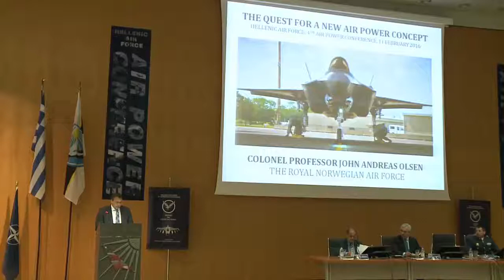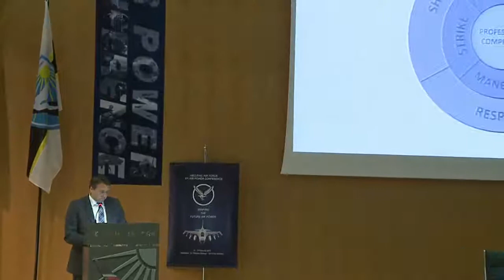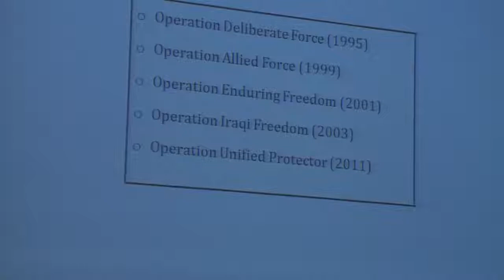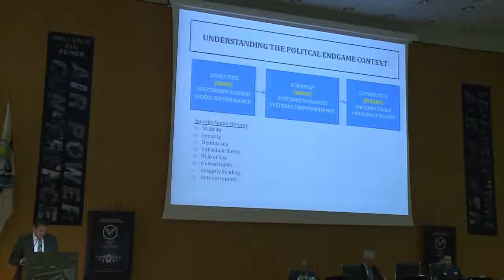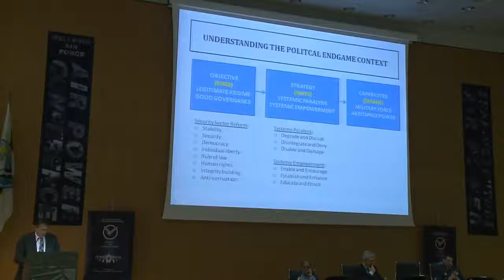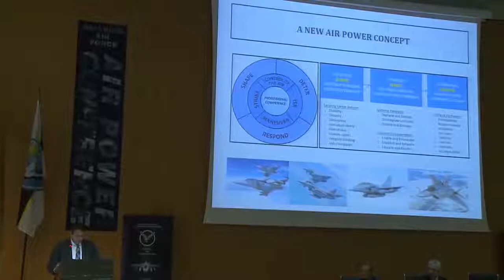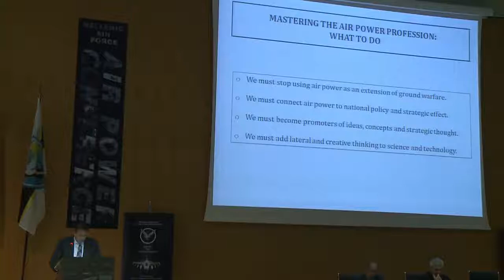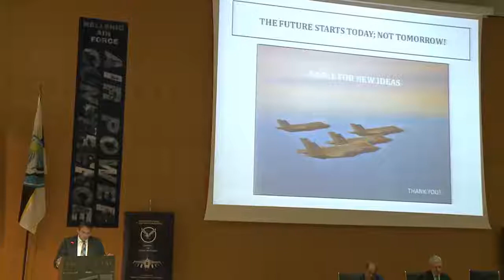Τέταρτο Αεροπορικό Συνέδριο - ClnPrf John Andreas Olsen